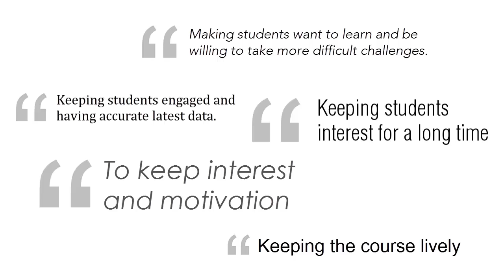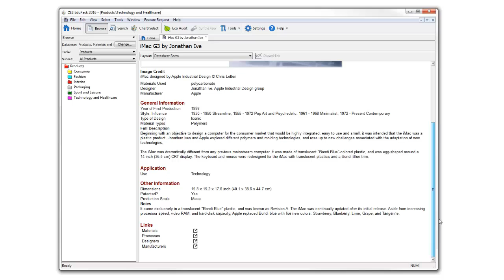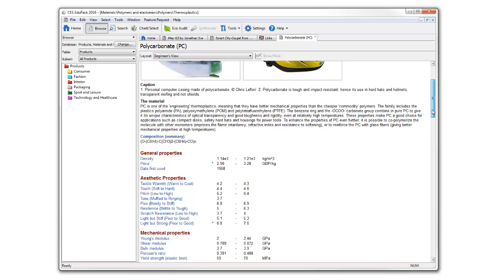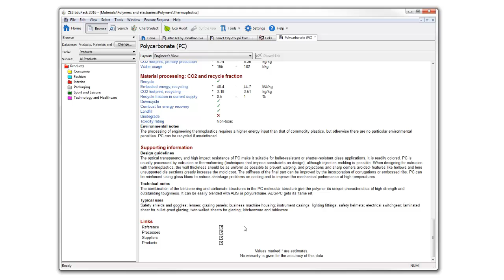Products, Materials and Processes database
This database aims to engage students of both Engineering and Design in learning about materials, through a product-centered, visually inspiring, interactive database that provides information on how and from what products are made. The new database will help educators to use students' sense of curiosity to demonstrate the value of materials knowledge.

Knowledge of materials and manufacturing processes are essential for any designer; whether they are designing the must-have consumer product or the latest high-tech component. Well-designed products provide both function and satisfaction. Materials and Processes play a key role in achieving both. This database introduces that role, encouraging exploration and self-education.